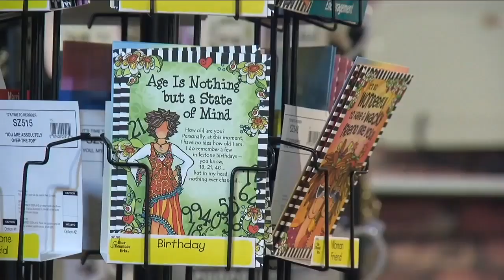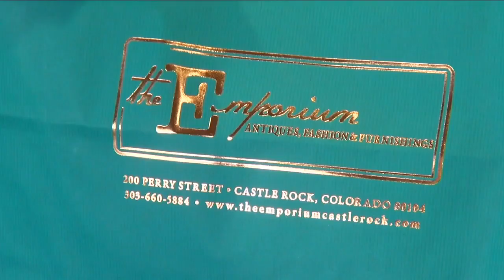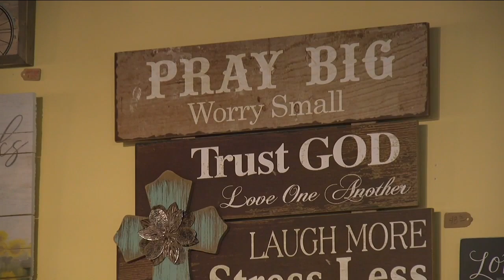Go your own way: Douglas County bucks rest of metro by easing restrictions